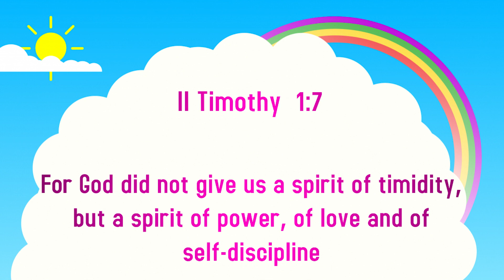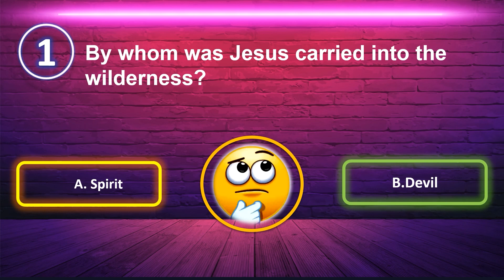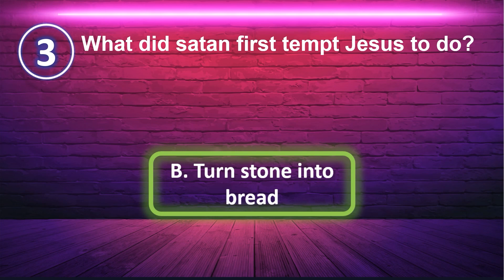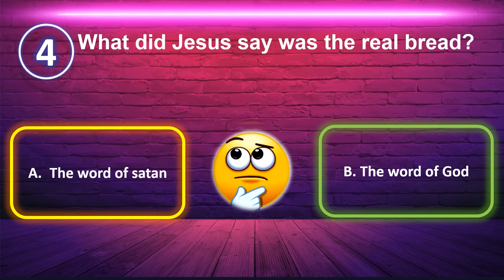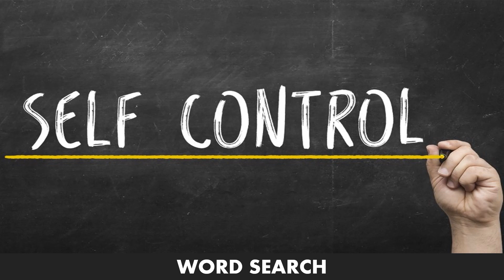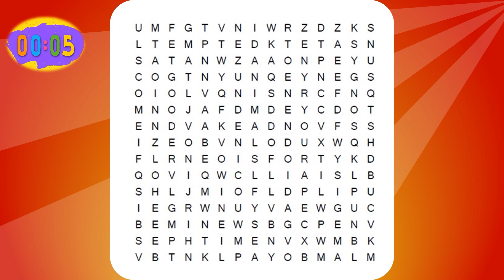Hope AG Church Sunday School 27 June 21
1. Bank Transfer

Union Bank
Hope Assemblies of God Church
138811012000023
IFSC Code:: UBIN0813885
Branch : Sholinganallur
Current Account

2. For UPI Payment
hopeag25@okhdfcbank

3. Google Pay